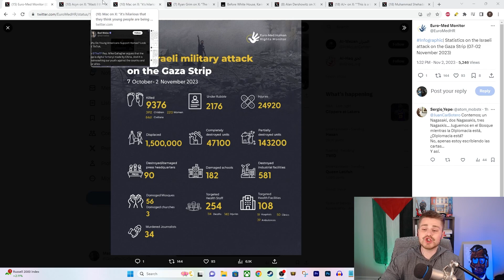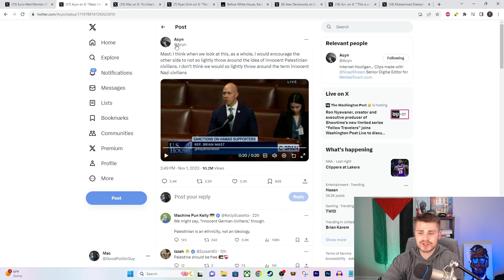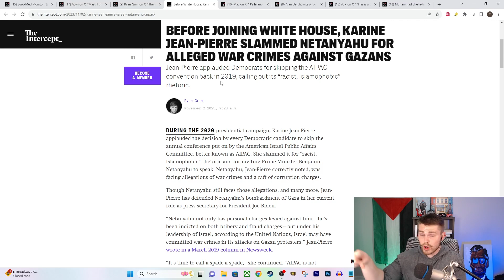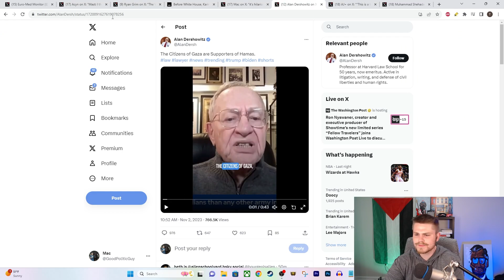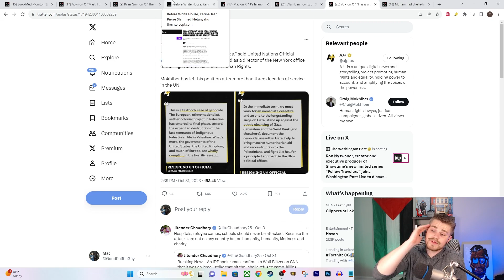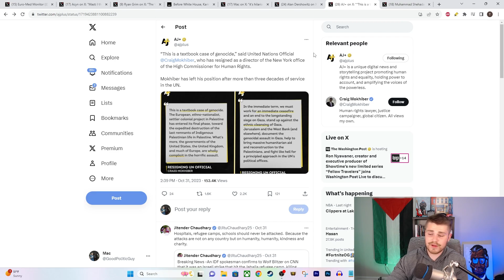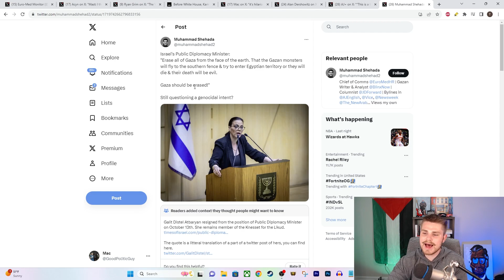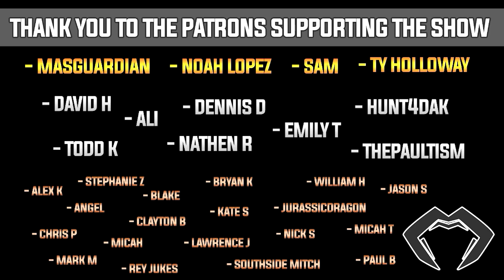Republican Says There Are NO INNOCENT Palestinian Civilians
Mac discusses Republican Brian Mast saying there are no innocent Palestinian civilians and the Biden White House comparing anti-Israel protests to Neo-Naz1s.

Todd Kingsley!